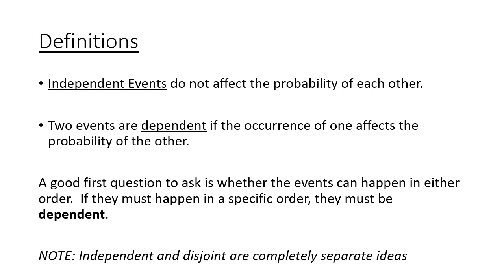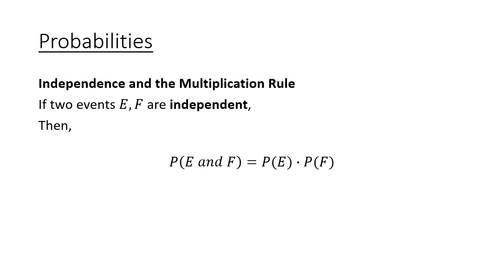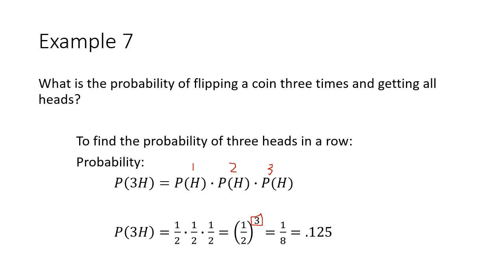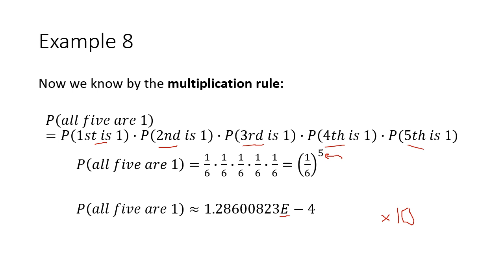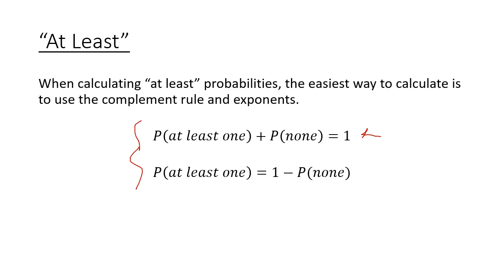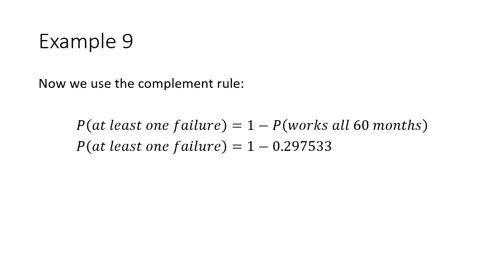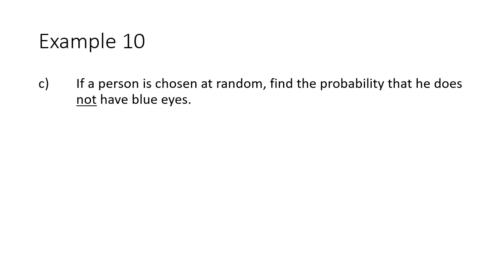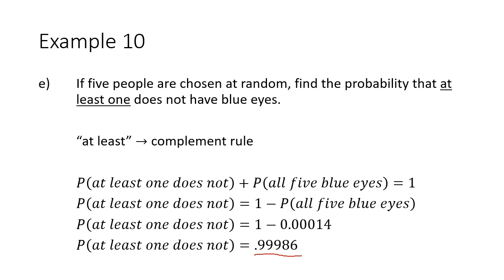Statistics - Chapter 5: Part 2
This video covers section 5.3 and continues the study of probabilities.